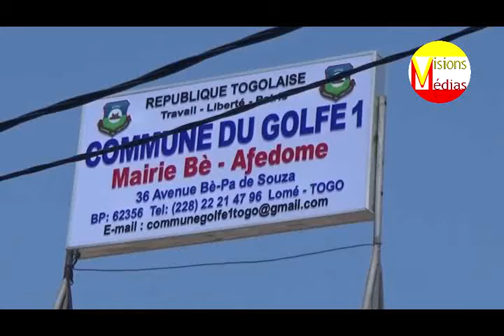TOGO // Covid-19 ; Le Maire de la commune du golfe 1 Josephe Koamy GOMADO sensibilise